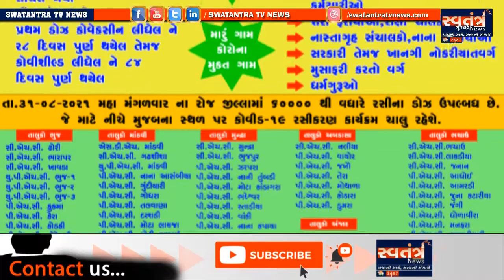લીંબડી હાઇવે પર રહેતા ગરીબ લોકોને અખિલ ભારતીય માનવ અધિકાર નિગરાની સમિતિ દ્વારા કપડાં વિતરણ કર્યું